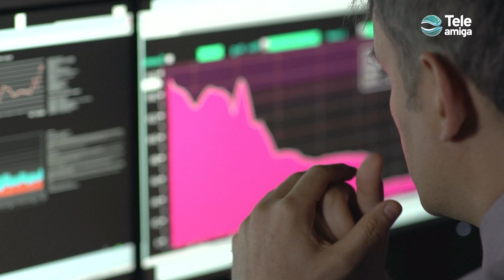La responsabilidad del periodismo en la sociedad digital - Teleamiga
La información que consumimos en Internet y la proporcionada por los medios no sólo ha de estar bien ordenada y jerarquizada, sino que debe ser primero verificada.